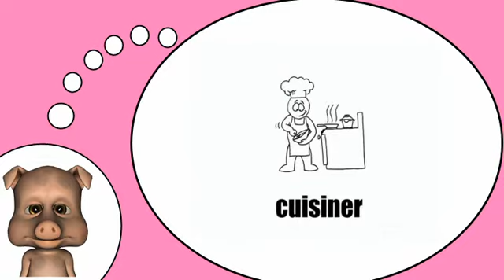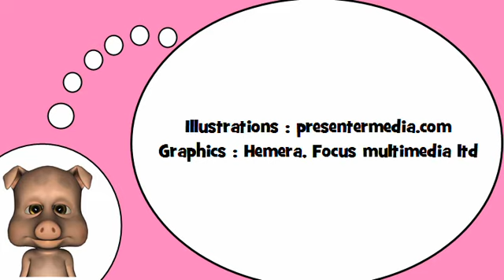تعلم اللغة الفرنسية = اكتشاف الأفعال جديدة # 3